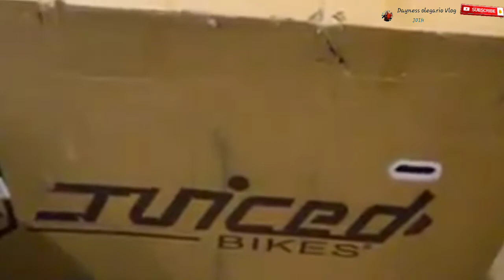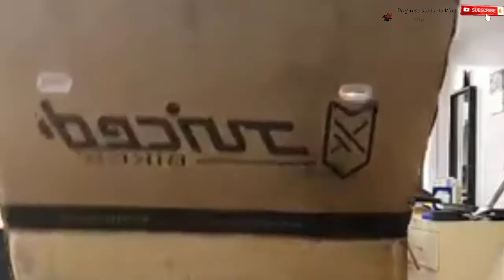Part #2 My Fiance Dayn Unboxing My Juiced Bikes Hyper Scorpion Express Ebike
All about in my YouTube channel BUILDING YouTube friends Legit honest and Organic @DaynessOlegarioVlog